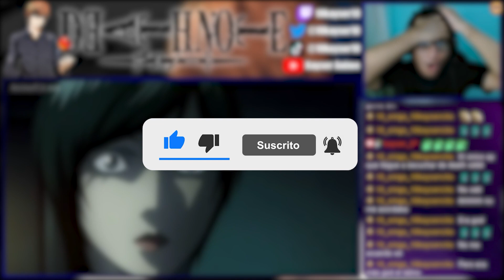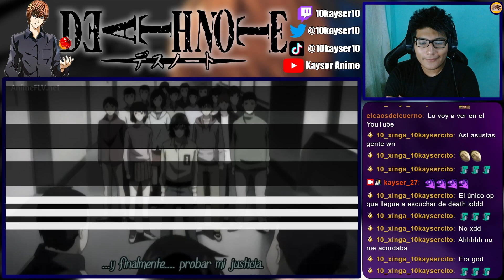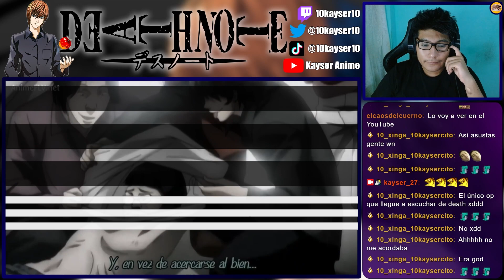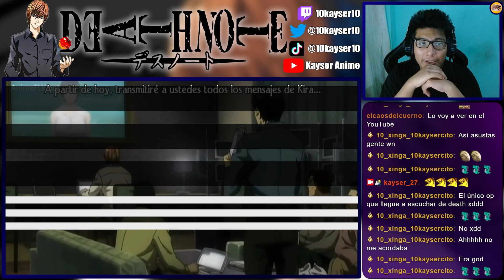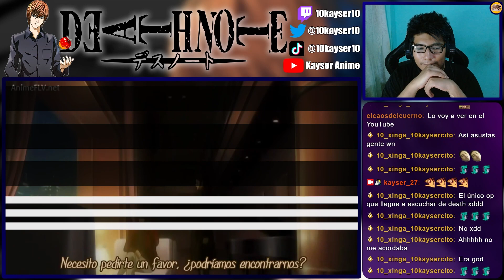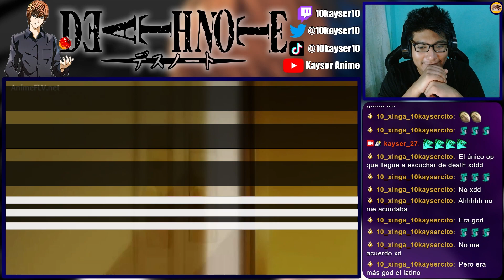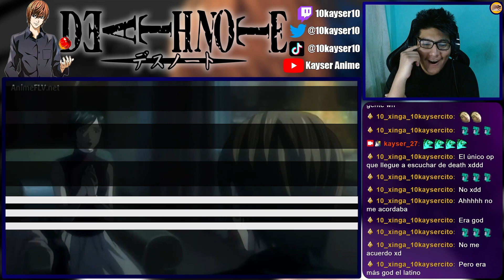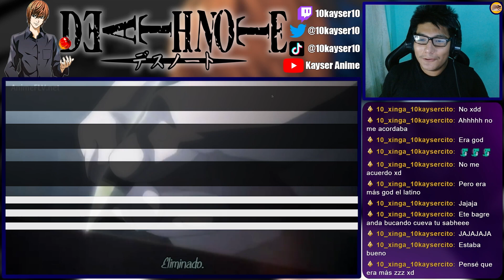LIGHT CONFIESA QUE ES KIRA!! | Death Note Capítulo 32 REACCIÓN